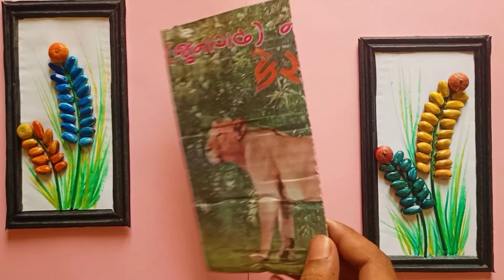Amazing Wall Hanging | Easy Wall Hanging Craft Ideas | Wall Hanging Craft Using custard apple Seeds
Hi friends
in this video i will show you how to make very easy Wall Hanging Craft